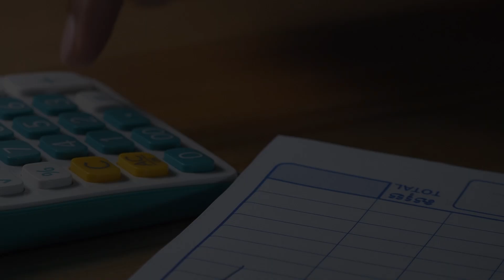Cómo Reducir Las Tarifas Del Seguro de Coche: Consejos Y Trucos Para Ahorrar a Lo Grande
¿Quieres reducir las tarifas de tu seguro de coche? En este vídeo, compartimos consejos prácticos y trucos para ayudarle a ahorrar dinero en su cobertura. Aprenda cómo comparar precios para obtener las mejores cotizaciones, combinar sus pólizas y aumentar sus deducibles para obtener tarifas más bajas. Descubra cómo mantener una buena puntuación crediticia, aprovechar los descuentos y conducir de forma segura pueden influir significativamente en sus tarifas. También le guiaremos en la elección del coche adecuado, la reducción de la cobertura de los vehículos más antiguos, y pagar en su totalidad el precio anual para ahorros adicionales. En Insurance Navy, estamos dedicados a ayudarle a encontrar la mejor cobertura al mejor precio. ¡Mire ahora y empiece a ahorrar en su seguro de coche hoy mismo!

- Insurance Navy Auto Insurance

Nuestros agentes y representantes de servicio al cliente están aquí para ayudarle. Llámenos hoy al 888-949-NAVY o visite la sucursal de Insurance Navy Auto Insurance más cercana. Para su comodidad, Insurance Navy está abierto de 8 a. m. a 9 p. m. CST, los 7 días de la semana.